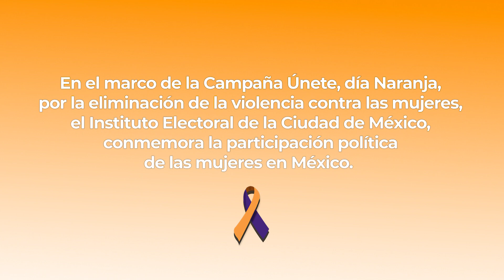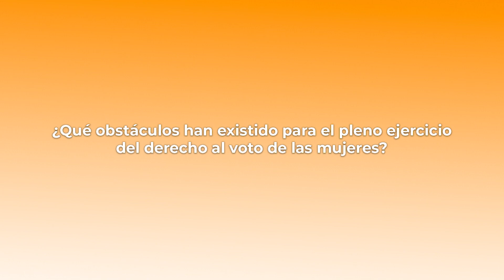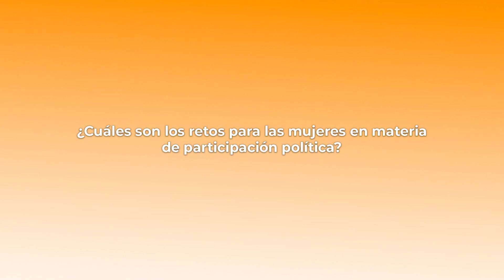DíaNaranja | El IECM conmemora la participación política de las mujeres en México